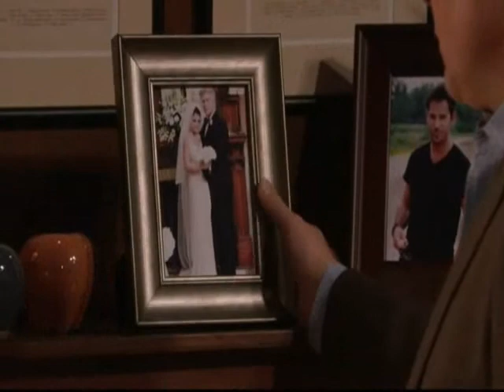3-21-11- Jake, Amanda, Tad, Cara, and JR- Part 2